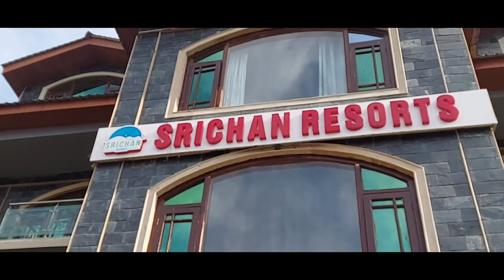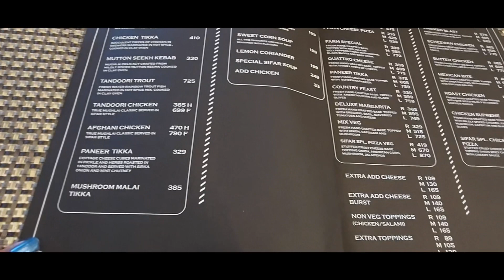Pahalgam-Gem Of Kashmir/Baisran Valeey/Aru Valley/Betab Valley in Winter/Things to do/kashmir2023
hello Everyone, welcome back to Diaries_the_life_with_anwesa..Hope you are all doing well.
In this vlog,we share our experience in Pahalgam-gem of Kashmir. We stayed 2nights & 3 days in Pahalgam.We visited many places in Pahalgam & share everything with you through this video.So watch the video till the end.
Kashmir
Pahalgam
Pahalgam tourist places
Pahalgam Kashmir
Pahalgam Kashmir in winter
Pahalgam Amarnath Yatra
Pahalgam in winter
Kashmir 2023
Gem of Kashmir
Aru Valley
Betab Valley
Baisran Valley
Srichan Resort View
Hotel Review in Pahalgam
Food Review
Travel Vlog
Pahalgam Sightseeings
Sightseeings Costs